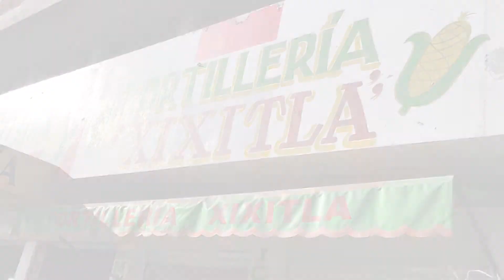Tortilleria Xixitla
Conoce una tortillería de San Pedro Cholula que utiliza maíz azul para sus tortillas.